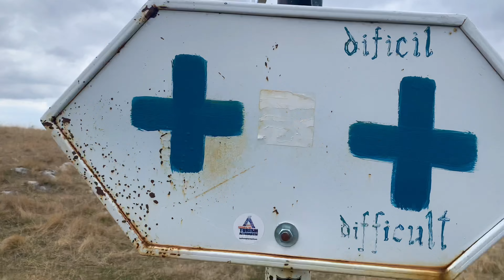Muntii Trascau- Piatra Secuiului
Traseul nostru. Am plecat din Rimetea pe cruce albastra pana in Șa, între Colții Trascăului și piatra Secuiului, am continuat pe cruce albastra spre Dealul Roșu. Am coborat usor spre localitatea Colțești, (am ocolit localitatea pe curba de nivel). Pe cruce albastra am mers mai departe spre Piatra Secuiului 1129 m.  De la Piatra Secuiului am deviat puțin spre Piatra Orani 758 m, si după am coborât ușor spre asfalt în localitatea Rimetea.
Timp estimat de parcurs: 5h - 6h